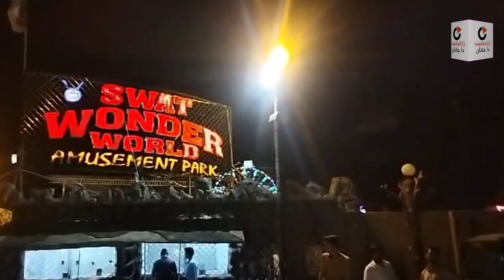ملم جبہ سوات والی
سوک شو ہ خوشالا نن گڈیگی
ذبح پسرو سترگو جڑا مودام کاومہ